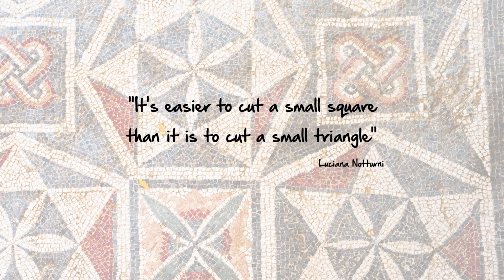A Good Habit!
This video shows a good habit to cultivate in the order in which you set the tesserae.

You want to be a tessellarius?
Follow me on any of my platforms to join me in seeing so much more. Whether you just want to learn more or you want to make your own copies then this is the place for it.